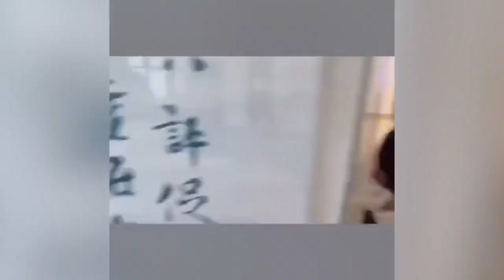中国东航MU5735坠机空难的黑匣子得而复失是什么神操作 灭绝人性防疫措施导致上海护士殒命 中共的底线到底在哪里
中国东航MU5735坠机的黑匣子被找到，又马上曝出是乌龙，找到的不是，这种谎言如果能让外界相信，那相信者一定是二会代表和脑残。上海一个工作20多年护士因为哮喘，在自己工作的医院拒绝治疗而殒命，本来是非人性化防疫的悲剧，更可恨的是中共官媒的宣传：未及时就医，似乎死亡的责任在护士自己，这样灭绝人性的说法其心可诛。